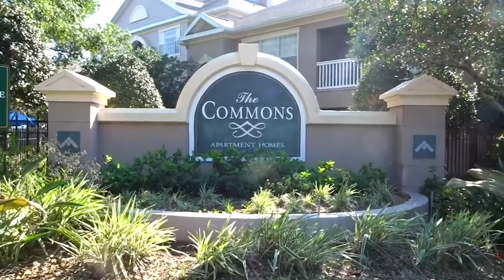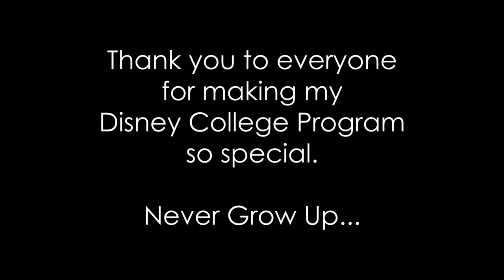Disney College Program: A Full Recap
While this movie took an incredibly long time to make, it captures so much of the magic that made my Disney College Program so special. I am forever grateful for this experience.

Tracklist:
On Melancholy Hill - Gorillaz